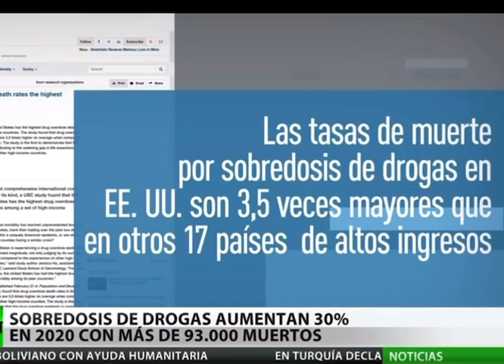Estados Unidos Fallidos. ✝️🛐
Armas de destrucción masiva : Las drogas en las calles de USA